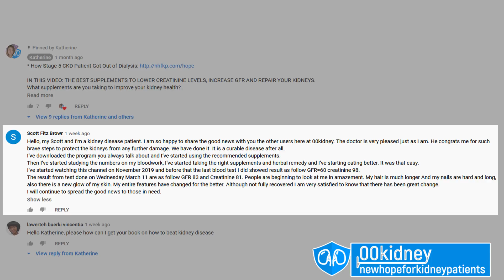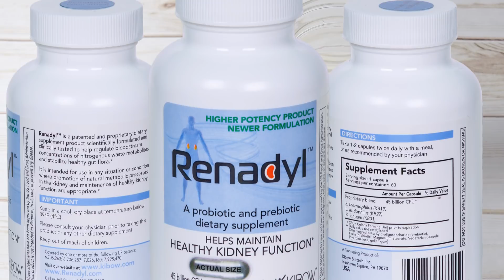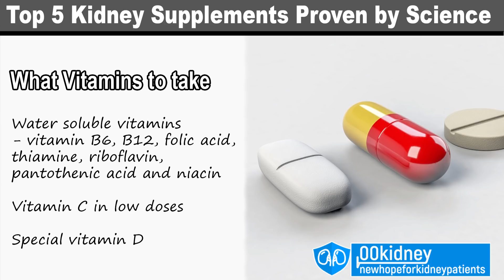How to CURE Kidney Disease (According to Science) 5 Kidney Home Remedies to Lower Creatinine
Top 5 most well researched and powerful home remedies to reverse kidney disease.

Yes, if there’s something that can help to cure kidney disease, and it is proven by science, it is in today’s video
These home remedies for kidney disease are going to be your best weapons in fighting your battle to reverse kidney disease @kidney

Home remedies and supplements can be a great help in fighting kidney disease and lower
Let’s see what are the 5 best and most well researched kidney home remedies

EXTRACT FROM THE VIDEO
how to cure kidney disease
This new kidney health supplement is formulated to maintain and improve renal function
It contains 3 proprietary strains of probiotic bacteria.
Now, probiotics are nothing new, actually.
I've already talked about them in my videos, because they can help people with CKD. There are studies that show us they work.
Probiotic supplements have been found beneficial in the reduction of urea in patients with non-dialysis chronic kidney disease.
Urea is an indicator of kidney function, if it goes down... well, that's definitely a good thing for your kidney health.
And these are the finds of a recent study about probiotics in kidney disease patients.
home remedies to cure kidney disease
Now, if a study say it works, it means that it worked for a lot of people.
As usual, I'm linking these studies in description below.
The patients tested in this study on probiotics were found to have lower levels of Urea, meaning that their body was able to process uremic toxins better, reducing the workload on the kidneys.
What I'm saying is basically that probiotics supplements are proven by science to help you reducing the workload on your kidneys, giving them the chance to improve.
how to lower creatinine probiotic made especially for people with kidney disease.
According to the manufacturer,
Beneficial bacteria can do more than just enhance your gut health and lower creatinine level. They can also help protect against the complications of CKD by decreasing inflammation and the production of uremic toxins. This dual action improves kidney function.
Probiotics may also protect against leaky gut syndrome, a common condition in people with CKD that allows harmful bacteria to "leak" from the intestinal tract into the blood.
Supplementing with a multi-strain probiotic may improve the bacterial balance in your gut, lessen the permeability of your intestinal barrier, and reduce the complications of CKD.

Yes, soy foods are an incredibly healthy alternative to meat products.
The most interesting part:
A research published on the International Journal of Preventive Medicines states that, replacing animal proteins with soy proteins can have huge benefits for the renal health of people suffering from kidney disease.
According to the researchers, taking soy protein by mouth seems to reduce protein in the urine in people with CKD.
Now, as you may already know kidney disease is a progressive condition, so usually slowing down its progression is the main goal for a kidney disease treatment.
But in this study, we've seen much more than this: an improvement.
Eating soy protein showed a reduction in levels of certain nutrients and waste products, such as phosphorus and creatinine.
These levels are a good indicator of the health of the kidneys.
The main responsible for these incredible results may be the isoflavones present in soy, researchers say.
Soy based foods also contain loads of vitamin B, zinc, iron and antioxidants. They are also cholesterol-free and are linked to a lower risk of cardiovascular disease.